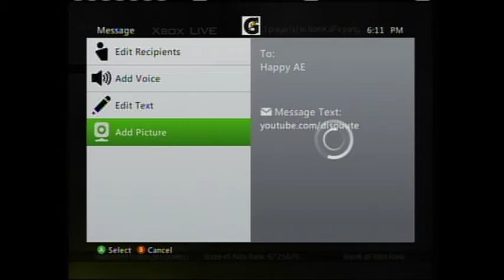Dispute Happy And Vex 2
This First Video Shows The Score Of First Map, Which We Lost Fair And Square. The Second Map, Which We Were Lag Switched For Kills And Throughout The Game. I Only Showed 1st and 2nd Round. With All Rounds, Video Wouldn't Render. The Opponents Failed To Show Up For Third Map. Which Is In The Second Video. I Sent Messages To Remind Them To Inv.